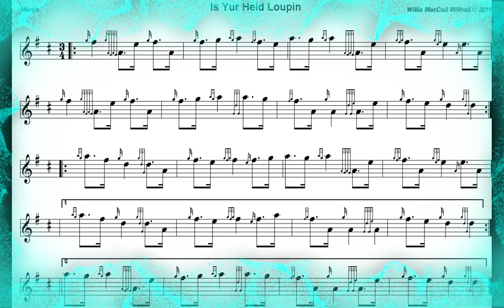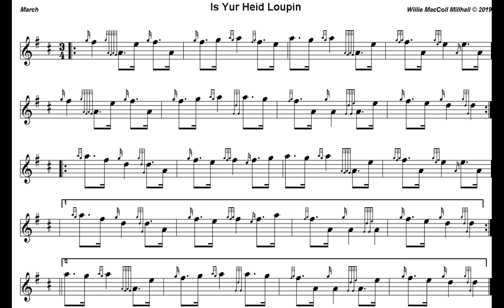Is Yur Heid Loupin